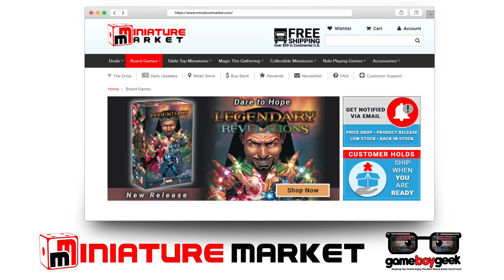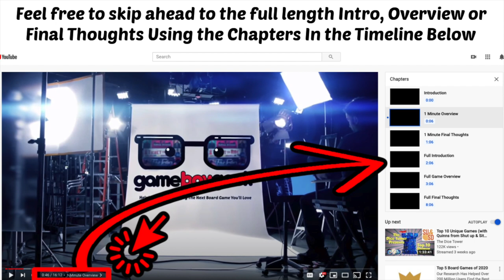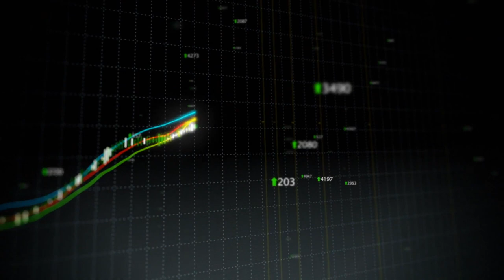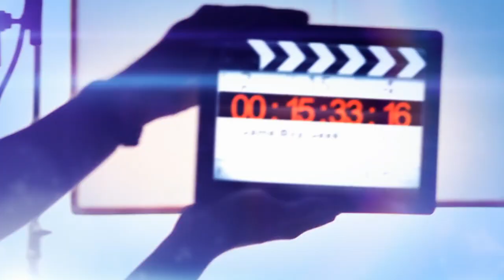Iberian Gauge: The Train Game Where You'll Love or Hate Your Friends!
Miniature Market Product Alerts: If the game hasn’t released yet or is out of stock, sign up to get notified when it is available for purchase.

My review of the latest in the Iron Rails series by Capstone Games where you’re co-owning a company and working together  (or not) to affect the price of the shares!

0:00 - 1-Min Overview
1:30 - 1-Min Final Thoughts
2:39 - Full Intro
3:10 - Full Overview
12:15 - Full Final Thoughts
19:07 - Saxophone Serenade